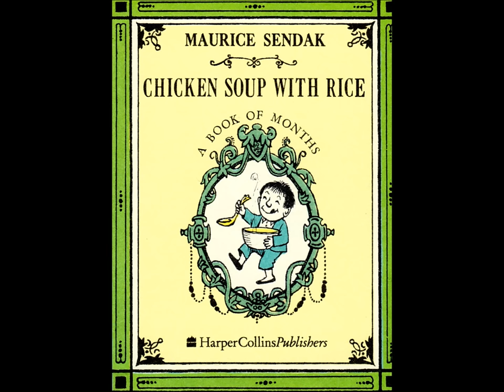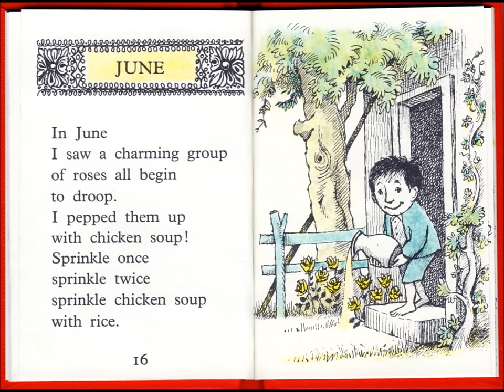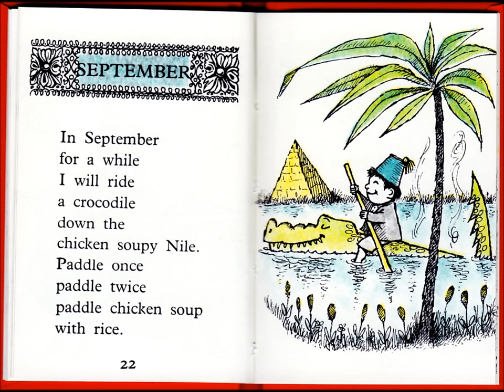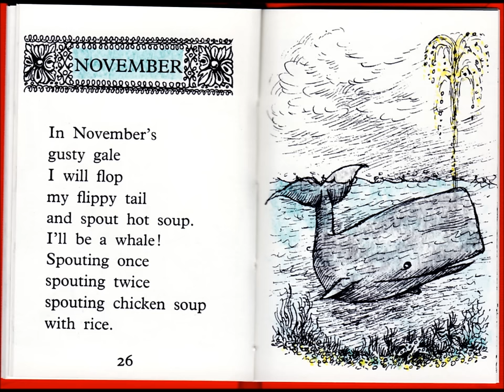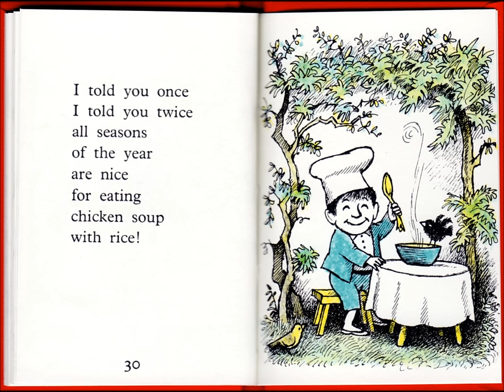Chicken Soup with Rice by Sendak & King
There is not enough poetry in schools as recent studies suggest. Chicken Soup with Rice (A Book of Months) was written by Maurice Sendak and the wonderful song accompanying is by Carole King. This is to share and to promote literacy in the classroom.